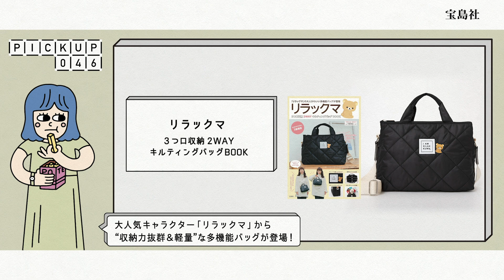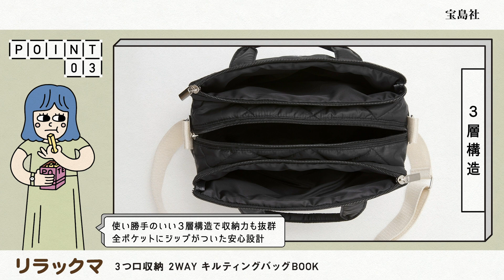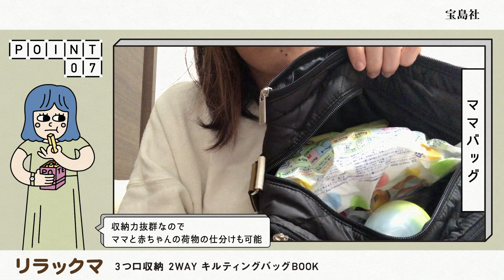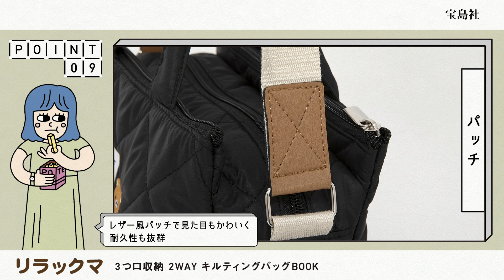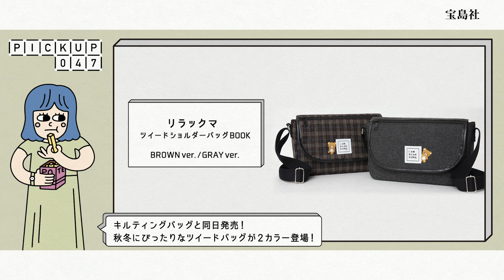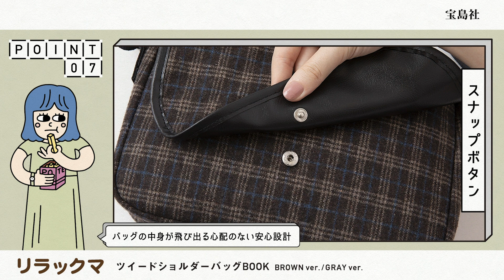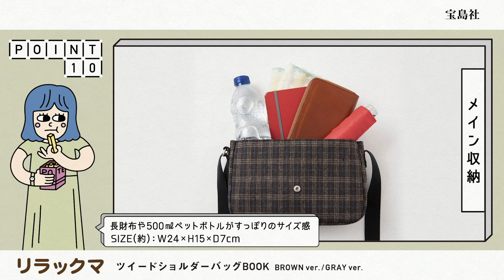【発売中】大人気キャラクター「リラックマ」の多機能キルティングバッグ＆本格ツイードバッグ同時発売★【付録開封】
大人気キャラクター「リラックマ」の新作バッグBOOKが登場！
“収納力抜群＆軽量”な多機能キルティングバッグは全国書店・ネット書店で
秋冬にぴったりな本格ツイードバッグ2カラーはローソン限定発売です＾＾
ぜひゲットしてください～～～

☆★☆今回紹介したアイテムの予約購入はこちらから☆★☆
～全国書店・ネット書店～
「リラックマ 3つ口収納 2WAYキルティングバッグBOOK」

～ローソン、HMV、HMV&BOOKS online限定～
※一部店舗ではお取り扱いのない場合もございます
「リラックマ ツイードショルダーバッグBOOK BROWN ver.」

「リラックマ ツイードショルダーバッグBOOK GRAY ver.」

撮影・編集：川滝悟司
OPジングル：宮田'レフティ'リョウ
効果音：OtoLogic
イラスト：Chari

【明日発売】カリフォルニア発のバッグブランド「MEI（メイ）」から“リュックになる”2WAYショルダーバッグが登場！【付録開封】

【今週発売】ミッフィーのおうち型キッチンツールができました！かわいすぎるお料理アイテム9個セット♪【付録開封】

【来週発売】スウェーデン発の本格派アウトドアブランド「Haglofs（ホグロフス）」から、3WAYで使えるヘルメットバッグ登場！【付録開封】

【今週末発売】バッグブランド・ヴィオラドーロの人気商品！GINOトートバッグ“限定バージョン”が登場！【付録開封】

【今週発売】Reebokの大ヒットリュックがパワーアップ！耐荷重20kg＆パソコン収納付きで使いやすい★【付録開封】

【来週発売】軽量208g！ベルギー発ブランド「KIPLING」おでかけリュックは“モンキーチャーム”付き【付録開封】

【本日発売】おしゃれを格上げ！「SLOBE IÉNA」機能性◎なハーフムーン形ショルダーバッグ【付録開封】

【来週発売】大人気スタイリスト監修！「Daily Closet」2WAY多機能ショルダーバッグが登場【付録開封】

【来週発売】北欧ブランド「moz（モズ）」の大ヒットショルダーバッグが超BIGになって帰ってきた！8ポケットで整理整頓◎【付録開封】

【来週発売】信頼のアウトドアブランド「Coleman（コールマン）」ショルダーバッグが4色同時発売！最強の仕分けポケット付き★【付録開封】

【アジーンTV監修】スクイーズが自分で作れるキット登場！おうち時間で“手作りパン”に挑戦★【付録開封】

【来週発売】大人気ブランド「studio CLIP」から、コンビニ＆スーパーで使える超高機能エコバッグ登場！！【付録開封】

【来週発売】大人気の北欧ブランド「moz（モズ）」ロゴTシャツがセブン‐イレブン限定で発売！smart編集長も太鼓判★【アパレル第2弾】

【本日発売】大人気の北欧ブランド「moz（モズ）」から、屋外＆オフィスで使えるミニ扇風機が登場！【付録開封】

【明日発売】宅飲みの常識を変える！？飲料専門家監修“究極の”ビール＆レモンサワータンブラー誕生【付録開封】

【明日発売】大人気アウトドアブランド「WILD THINGS（ワイルドシングス）」から、熱中症＆UV対策に便利な“冷却タオル”が登場！【付録開封】

【今週末発売】大人気韓国ブランド「chuu（チュー）」から、“肉厚レザー”のボディバッグが登場★【付録開封】

【今週発売】英国王室御用達ブランド「HUNTER（ハンター）」から、ラバーロゴがかわいい撥水ショルダーバッグ登場！【付録開封】

【本日発売】大人気「moz（モズ）」の服ができました。超撥水＆超軽量のスーパーライトジャケット★【付録開封】

【来週発売】「日本野鳥の会」初のアイテム付きブックは、ターポリン素材＆止水ファスナー装備の防水バッグ！！【付録開封】

【来週発売】大人気「MILKFED.（ミルクフェド）」から、大人が使いやすい“10ポケット付き”ショルダーバッグ登場！【付録開封】

【今週末発売】大人気「a-jolie（アジョリー）」からシリーズ初の“かご風生地”ショルダーバッグ登場★【付録開封】

【来週発売】大人気「studio CLIP」バックパックがパワーアップ！前作と比較してみた【付録開封】

【明日発売】大人気「SHIPS（シップス）」新ブランドから、驚きの3WAYリュック登場！！【付録開封】

【明日発売】大人気ブランドmozから、コンビニ弁当が傾かない！エコバッグ登場★【セブン限定】

【付録開封】ハリポタファン編集者オススメ！トランク風ショルダーバッグ【Harry Potter】

【付録開封】犬のモコゾウとご紹介!? helloluluの超多機能バッグはお散歩に便利♪【きょうのマルチャン】

【大人気】バッグブランド・MEIの新作“3WAYバッグ＆ミニウォレット”を解説！【付録開封】

【新年一発目】L.O.L. サプライズ！“日本初”のオフィシャルブックができました～★【付録開封】

【付録開封】沸いたー！“よしえ”こと末吉9太郎さんと“オタ活バッグ”を開封【studio CLIP新作】

【驚異の保冷＆保温力】6時間後も氷が溶けない!? mozの新作タンブラーがスゴい【付録開封】

【お正月発売】ひよりんごさん愛用★93万部突破のmoz大人気リュックがパワーアップ！【付録開封】

【好評発売中】大ヒットシリーズ！Leeの新作は冬コーデにもおすすめ★【付録開封】

【11/14発売】ひよりんごさんとmoz新作を開封したら楽しすぎた件（感涙）【付録開封】

【ポーチがいらない!?】「SHIPS（シップス）」開発の多機能バッグ第2弾が超使いやすい【付録開封】

【好評発売中】宝島社史上一番肩が疲れない！？URBAN RESEARCH

【付録開封】1人でさみしかったので、“レンタルなんもしない人”をレンタルしました【moz20周年本】

▼宝島社マルチメディア編集部各SNS

▼すべてのマルチメディア商品の詳細はこちらをチェック